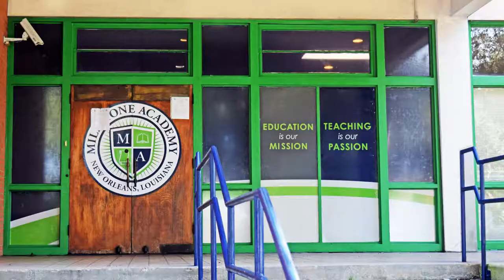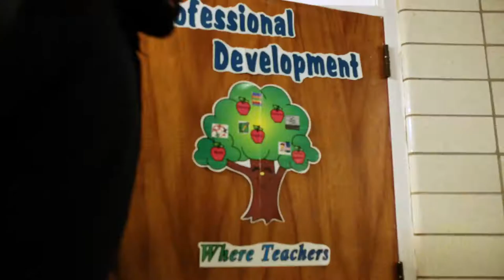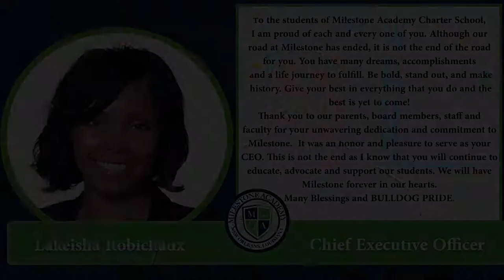Milestone Academy's Farewell 2002-2017